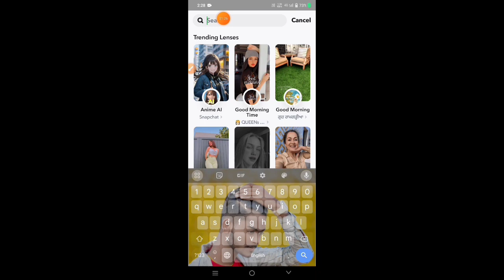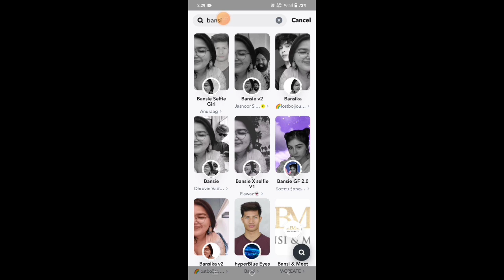😱क्या आपके पास भी GF नहीं है🤣🤣तों ये Video जरूर देखें🤣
आप लोग के लिए फिर से New Video लाया हूं 📸

         😱क्या आपके पास भी GF नहीं है😱

                  🤣 तो जाएं फोटो खीचीए और दोस्तों को

                         🤣G@nd जलाएं 😡

To Guy's___
I Hope u Ye Video Uplogo ko pasand aya hoga To agar ye video pasand ata hai so please don't Forget to

        👑 Subscrib 👑

😃दोस्तों सबसे पहले आप लोग मेरे YouTube channel पर New हैं 🤞🏻

😱तों दोस्तों में आज आप लोगे के लिए New Video लाया हूं जो आप अपनी दोस्तों को G@nd कैसे जलाएं 👑

🙏🏻हर रोज एक New video आप लोगों के लिए लाता हूं तो आप लोग मेरे इस Chennal पर बनें रहें

                        🙏🏻जरूर करें🙏🏻

                   🔴 धन्यवाद आपको 🔴